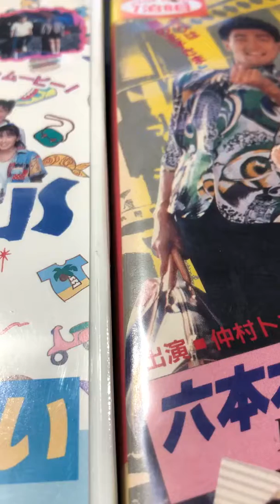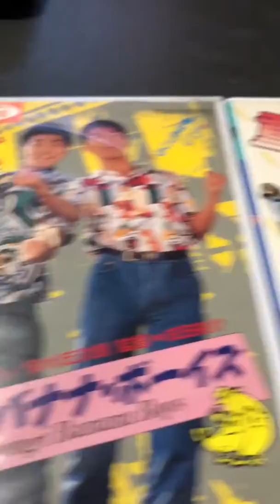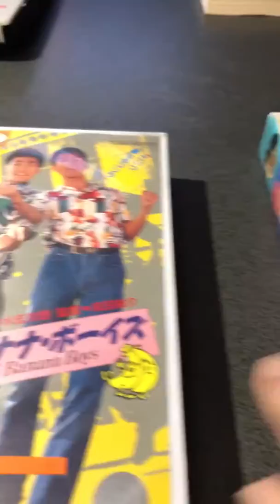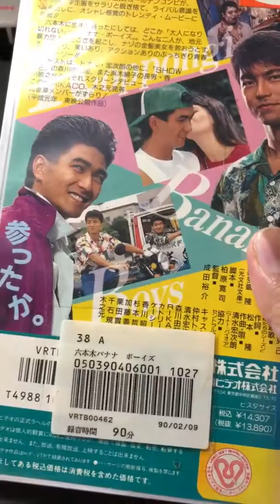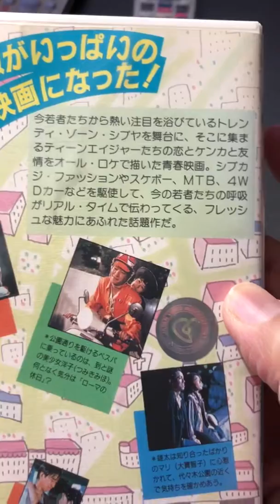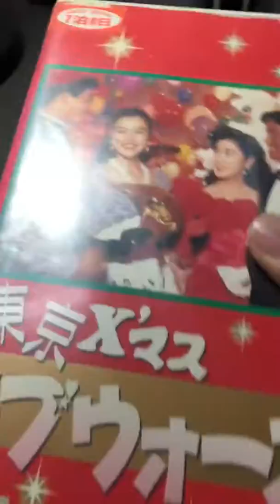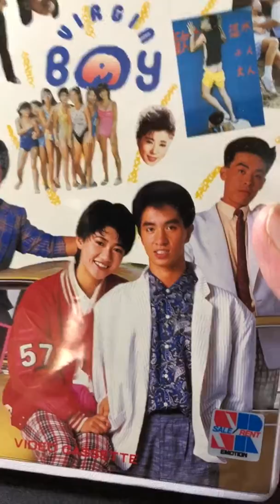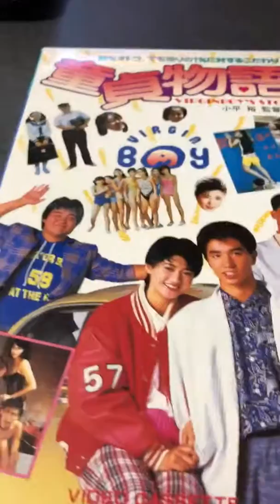トレンディムービーを中心に語ってみた件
トレンディムービーです
ちょっとＢ級感漂う青春映画が当時いくつもつくられましたが
俺は好きだったなぁ（遠い目）

たいてい同時上映でついてくるような映画で（失礼）
しかたなく（またまた失礼）観たようなのもあるし
人気なのもある

こういう映画少なくなりましたよねぇ
俺は好きだけどなぁ